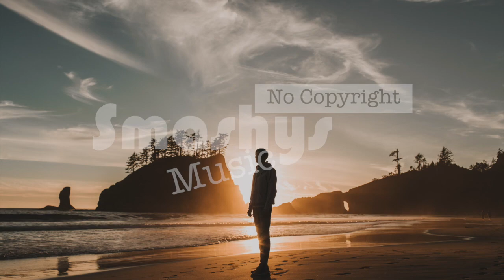Summer Dawn - x50 (Smashy's No Copyright Music)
Smashing!